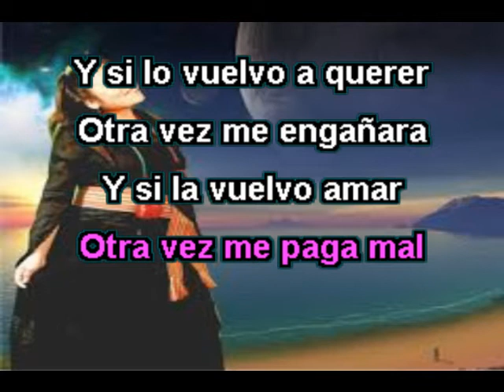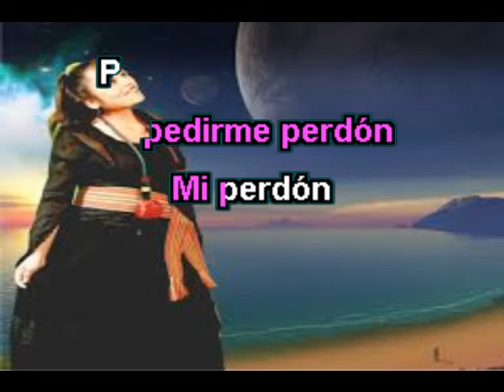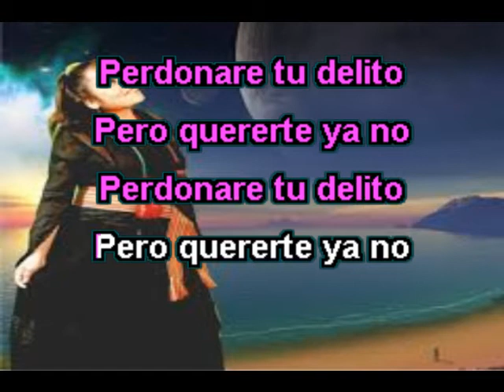EDITH MILAGROS PRENDA QUE MAL ME PAGÓ karaoke huayno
Para que lo disfruten